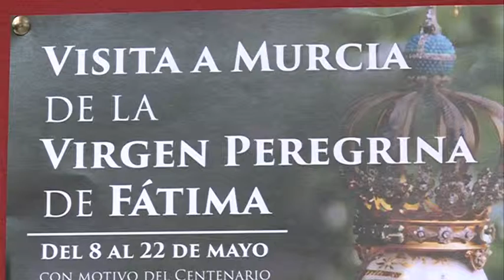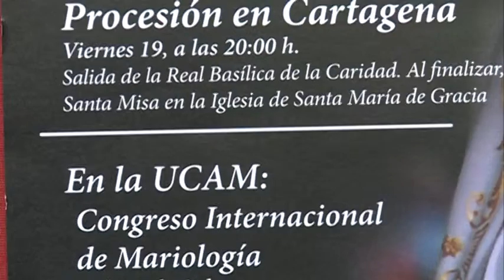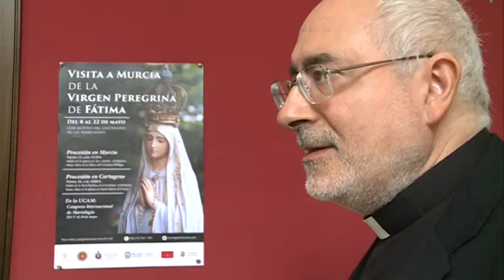05/05/2017 Bajo el tituto "María, madre de Misericordia" se celebrará el Congreso de Mariología